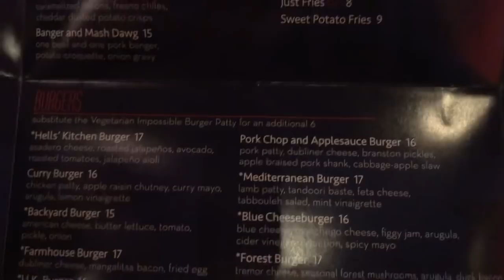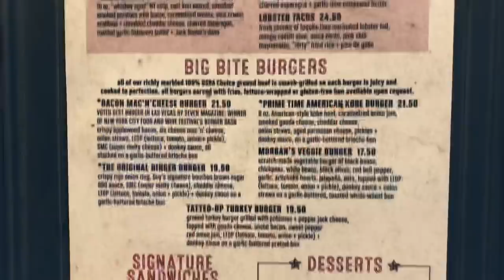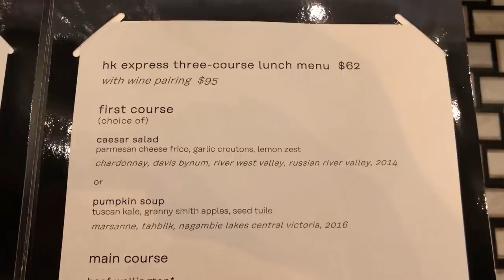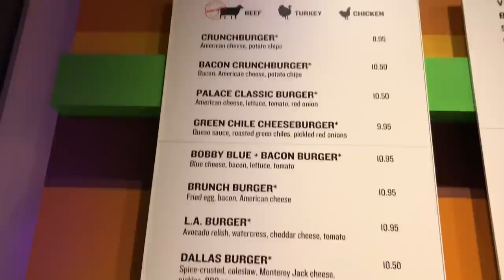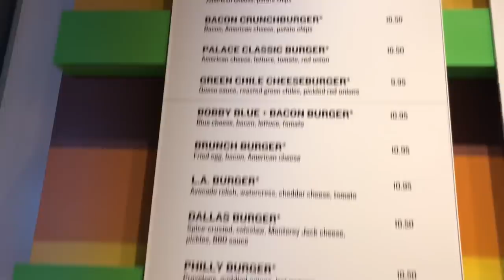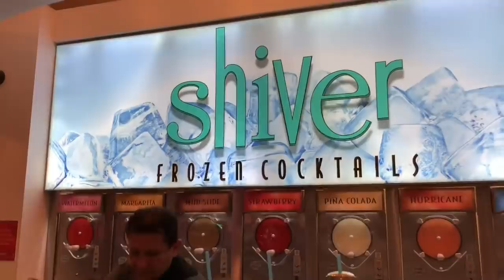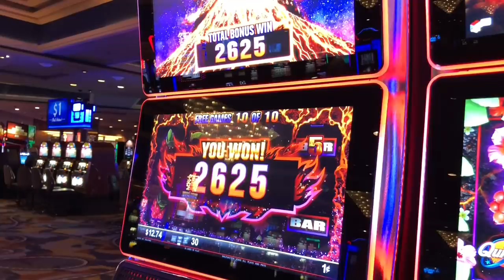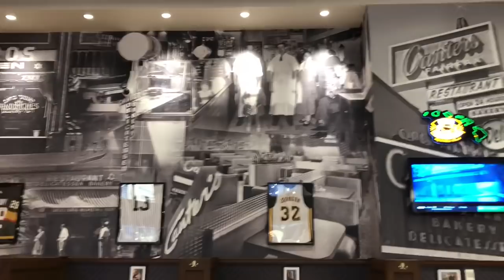Vegas Burger Throw Down! | Gordon Ramsay | Guy Fieri | Bobby Flay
We squeezed in one last Vegas vlog for a burger throw down between 3 popular celebrity chefs!